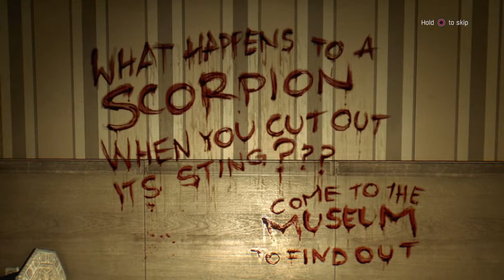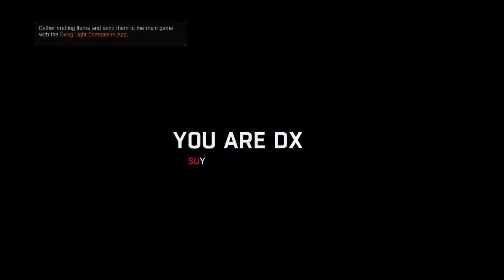Dying light stream|joined Fear the culture|130 subs?